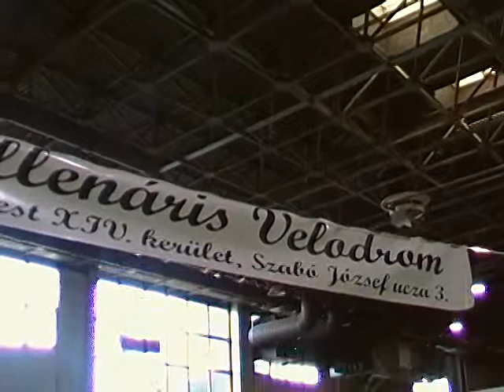Arany Mokka Kupa kerékpárverseny, anno, régen, 110311-WEB_1030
Budapest Motor Fesztivál 2011, 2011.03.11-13., Budapest, Hungexpo területén